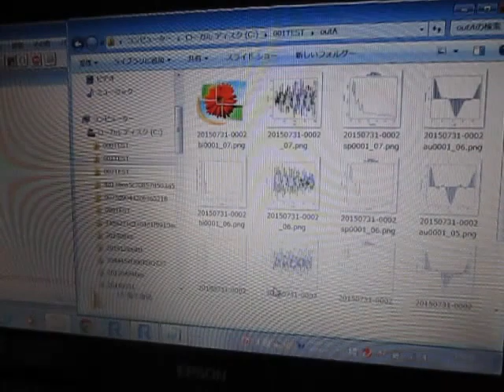超音波解析システム Ultrasonic analysis system